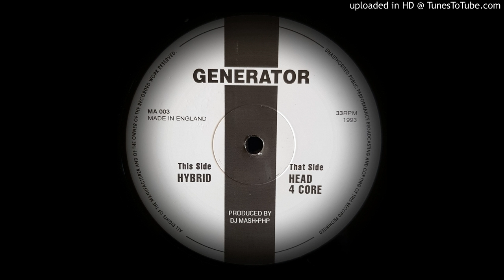GENERATOR - HYBRID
1993 HARDCORE TECHNO MA 003